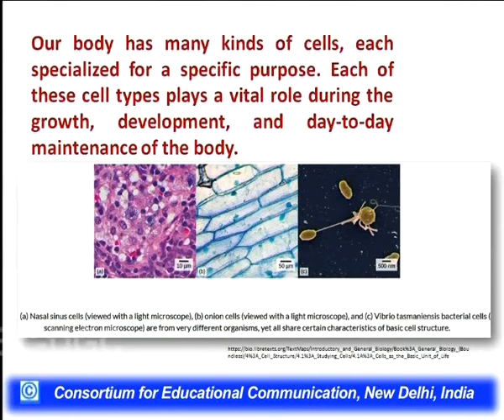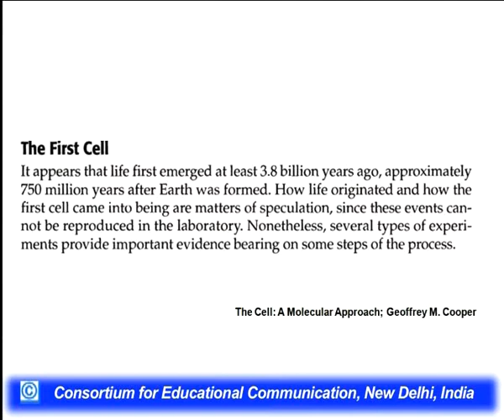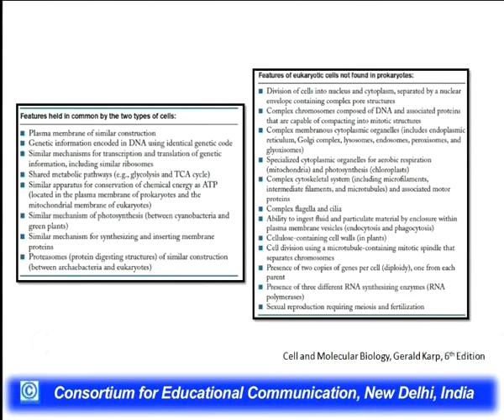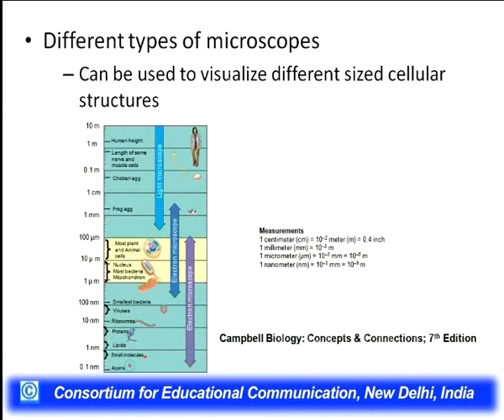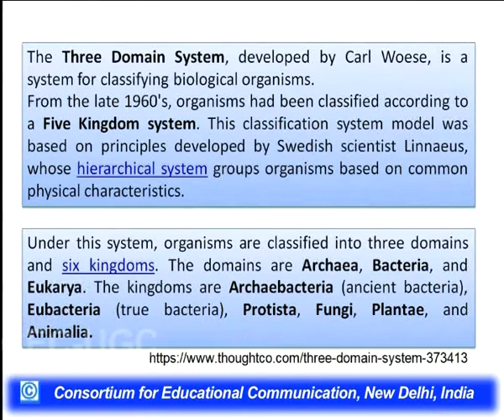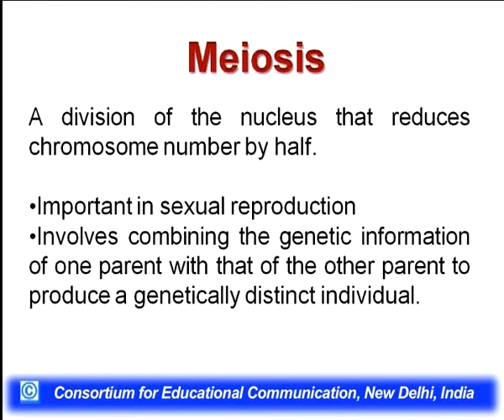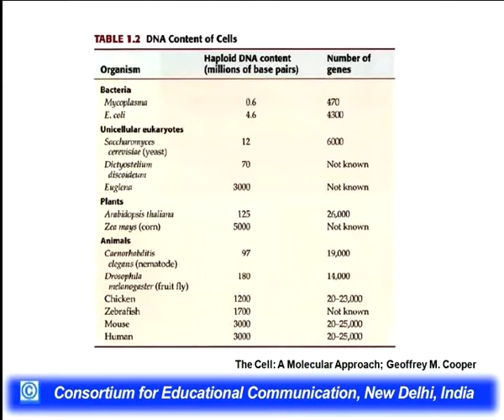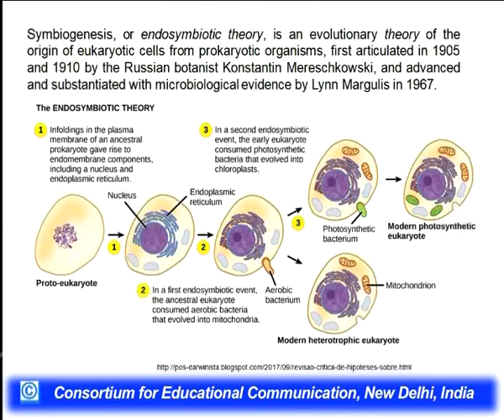Cells : The Basic Unit of Life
This Lecture talks about Cells : The Basic Unit of Life